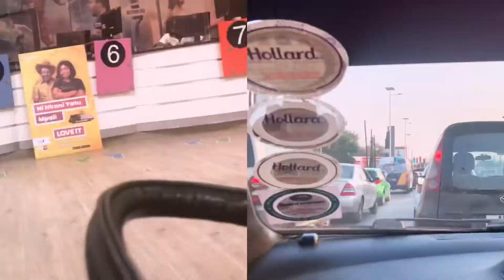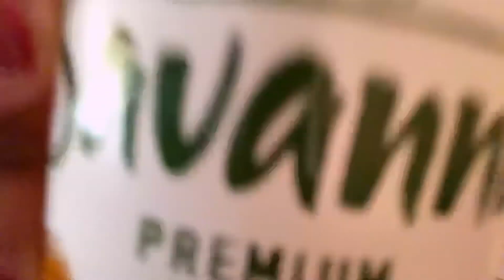LIFE UPDATE | Pizza dates| DSTV installation, A FEW DAYS IN THE LIFE- Zambian YouTuber